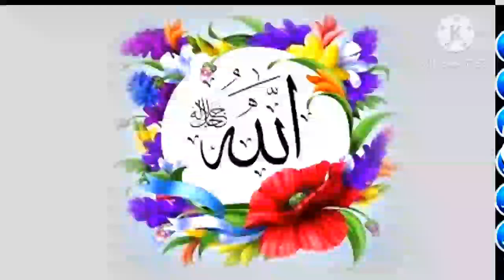اسماء مبشرة بارزاق وتحقيق أمنية وفرج بعد ضيقة محظوظ اذا رأيت واحد منهم |تفسير الاحلام فاطمة الزهراء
يتناول الفيديو على تفسير الاحلام خاصة برؤية أهم أسماء مبشرة بتحقيق أمنية بقدوم فرج بعد ضيقة وزوال هموم
تفسير الاحلام أكتب حلمك يفسر لك لان مع تفسير الاحلام فاطمة الزهراء قناة مخصصة لتفسير الاحلام